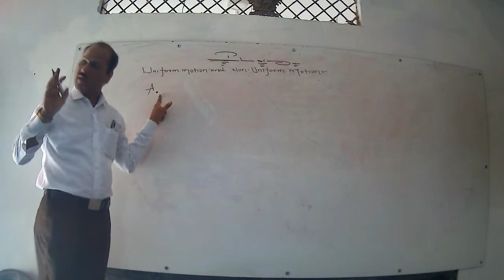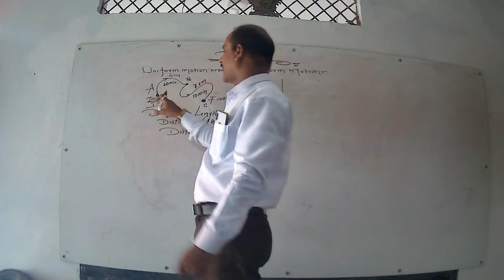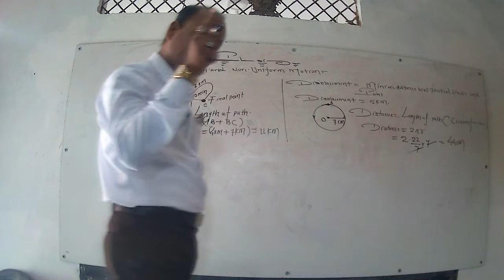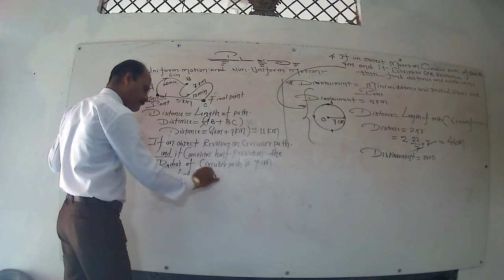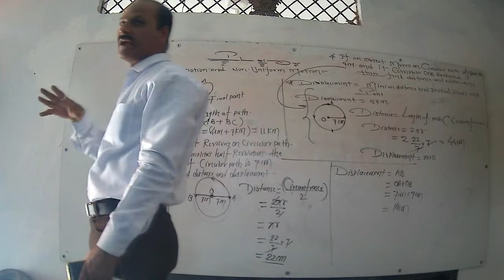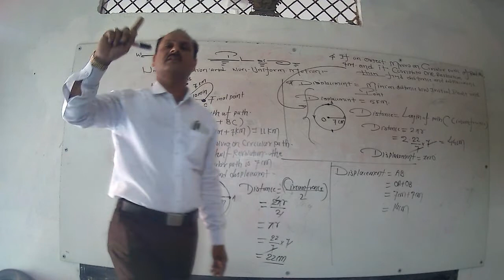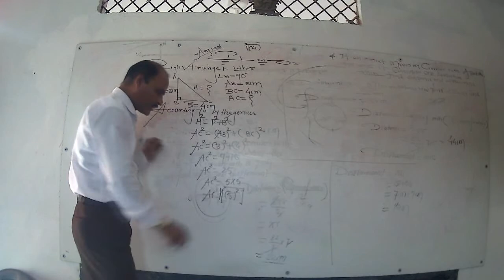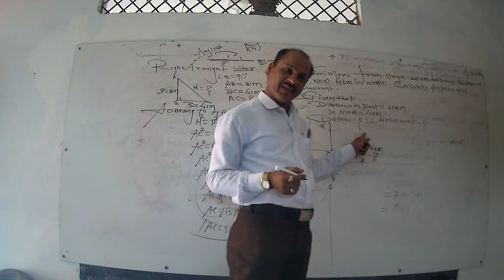Cla-9th L-1 CH-8 Physics